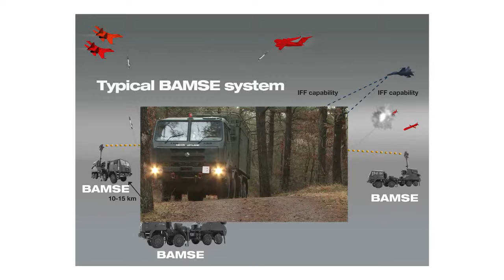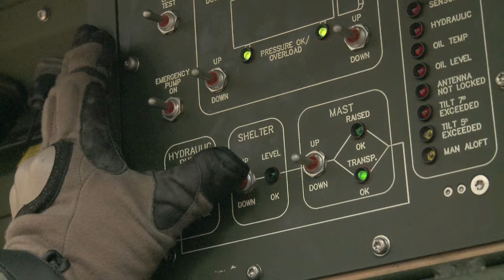BAMSE SRSAM – The optimized GBAD system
The Bamse system is one of few systems in the world today that is developed and optimised as a dedicated Ground-Based Air Defence (GBAD) missile system. BAMSE is designed for flexible usage both for stand-alone operation as well as in networks with other sensors and weapon systems.